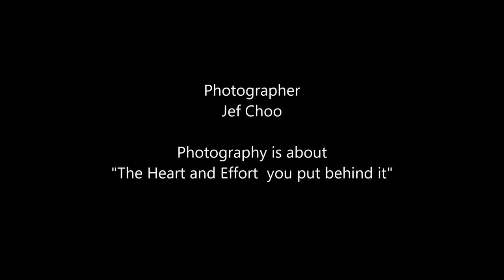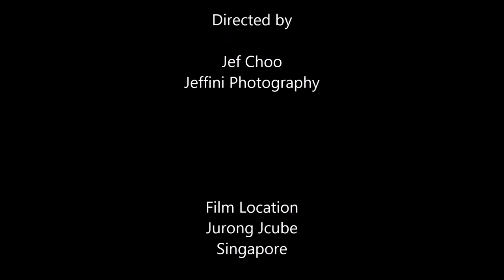2016 Singapore National Figure Skating Championships - Kyla Nethania Ernest by Jeffini Photography